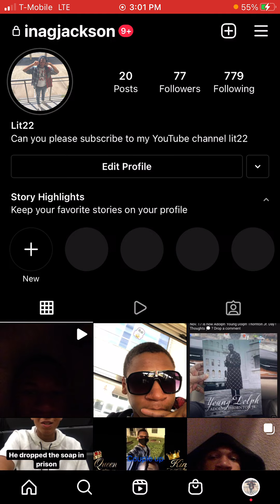Lit22- rip youngdolph / I see yay next year